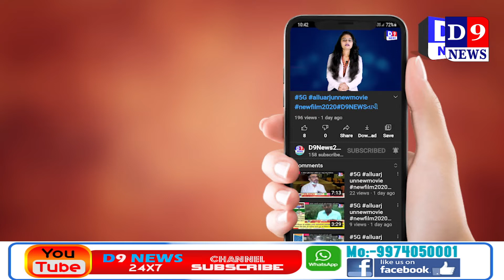D9news શિનોર રીક્ષા પલટી મારી જતાં રિક્ષામાં સવાર ચાર વ્યક્તિઓ ઇજાઓ પહોચી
Title:  શિનોર રીક્ષા પલટી મારી જતાં રિક્ષામાં સવાર ચાર વ્યક્તિઓ ઇજાઓ પહોચી
Name of the Reporter : Lavkesh thakor
Date & Time : 03/05/2021 12:00:00

Descriptions
સાધલી થી કરજણ તરફ જતી રીક્ષા પલટી મારી જતાં રિક્ષામાં સવાર ચાર વ્યક્તિઓ પૈકી ત્રણ ને સામાન્ય ઇજાઓ પહોંચી જ્યારે એક ઈસમને વધુ ઇજા પહોંચતાં સારવાર અર્થે કરજણ ખાતે આવેલ ઝડિયા હોસ્પિટલમાં ખસેડવામાં આવ્યો છે

વિઓ :- સાધલી થી કરજણ તરફ જવાના માર્ગ પર સી.એન.જી.રિક્ષામાં સાધલી થી કરજણ તરફ જતી એક સી.એન.જી.રીક્ષા એકાએક પલટી મારી જતાં રિક્ષામાં સવાર એક જ પરિવાર ના ચાર સભ્યો પૈકી ત્રણ ને સામાન્ય ઇજાઓ પહોંચી હતી.જ્યારે એક ઇસમને વધુ ઇજા થતાં કરજણ ખાતે આવેલ ઝડિયા હોસ્પિટલમાં સારવાર અર્થે ખસેડવામાં આવ્યો છે.ઉત્તરાજ ગામ નજીક રીક્ષા પલટી મારી હોવાની વાત વાયુવેગે આજુબાજુના વિસ્તારમાં ફેલાઈ જતાં લોકોના ટોળેટોળા ઉમટી પડ્યા હતા.અને પલટી મારી ગયેલ સી.એન.જી.રીક્ષા ને ઉભી કરી ઇજાગ્રસ્ત લોકોને સારવાર અર્થે કરજણ ઝડિયા હોસ્પિટલમાં ખસેડવામાં આવ્યા હતા.